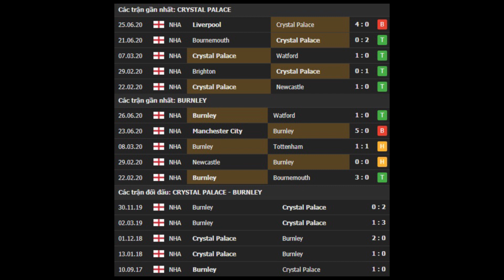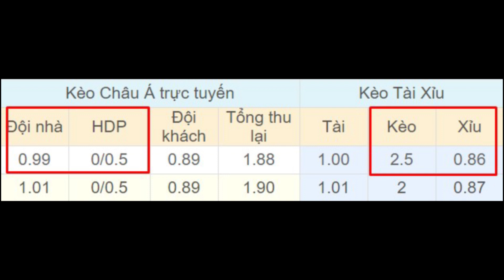Crystal Palace vs Burnley 02h00 ngày 30/06 - Vòng 32 - Premier League 2019/2020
⚽️ Soi kèo bóng đá hôm nay Crystal Palace vs Burnley diễn ra vào lúc 02h00 ngày 30/06 tại sân Selhurst Park, Premier League 2019/2020.